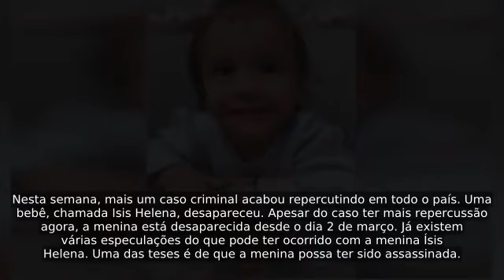Caso da bebê Isis Helena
Nesta semana, mais um caso criminal acabou repercutindo em todo o país. Uma bebê, chamada Isis Helena, desapareceu. Apesar do caso ter mais repercussão agora, a menina está desaparecida desde o dia 2 de março. Já existem várias especulações do que pode ter ocorrido com a menina Ísis Helena. Uma das teses é de que a menina possa ter sido assassinada...